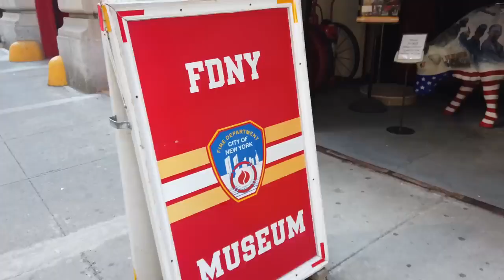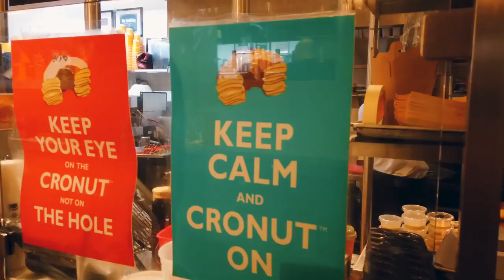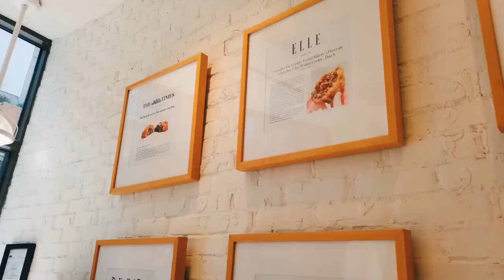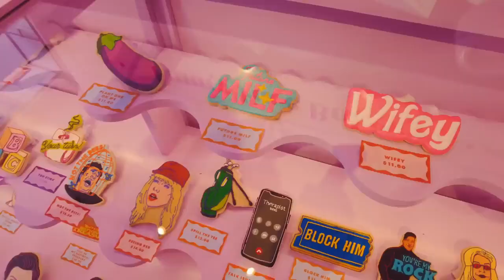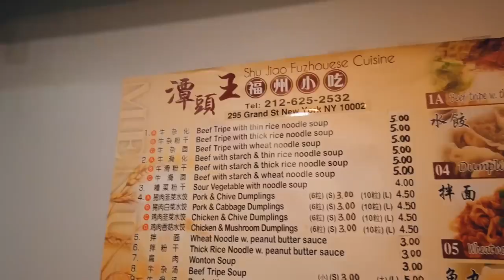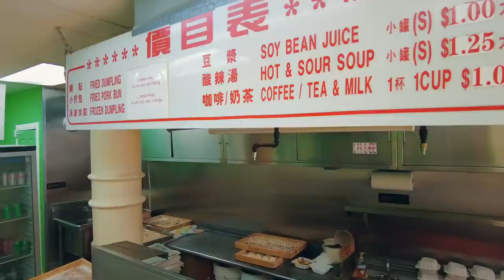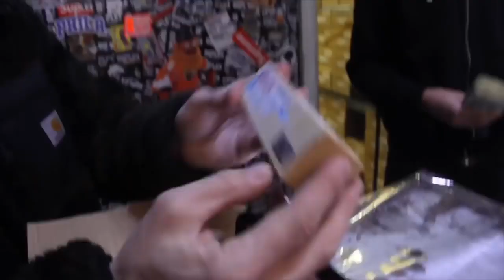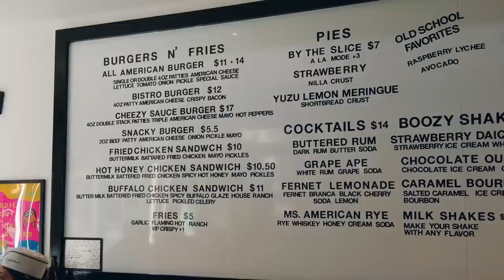cibo devastante a new york